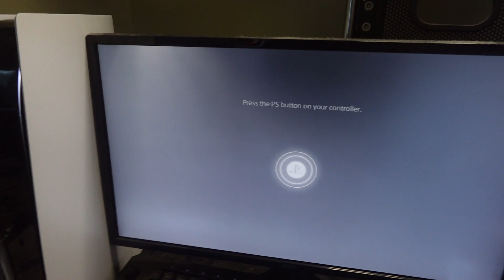First Day Back In The Gym